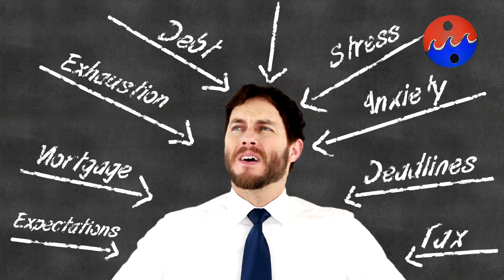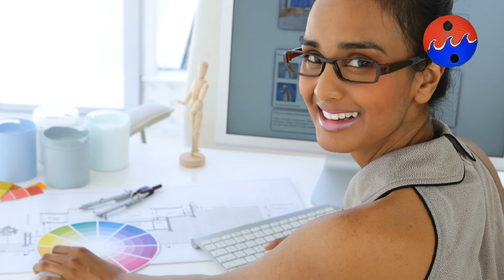Are you Having a Good Time?